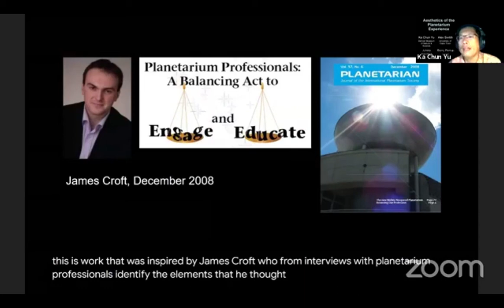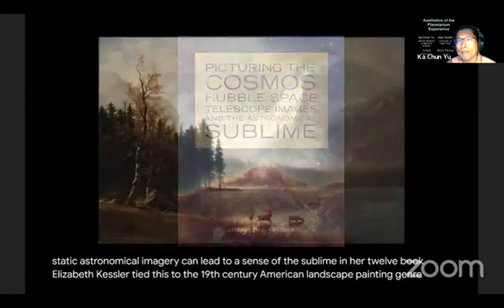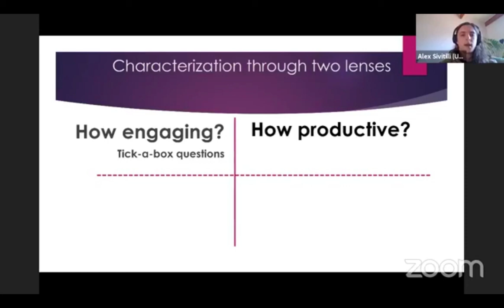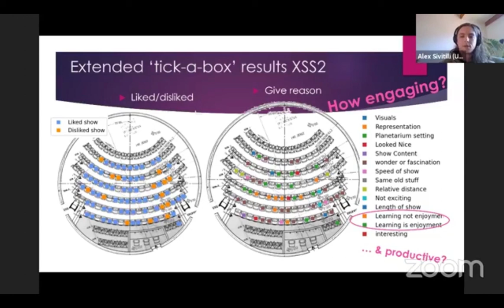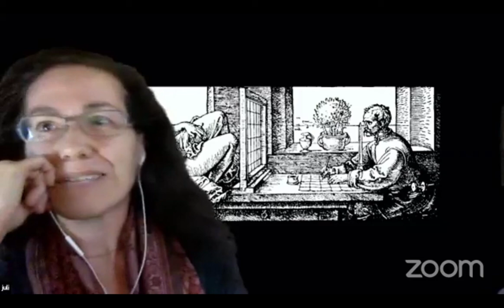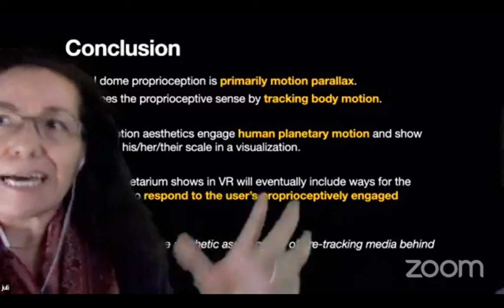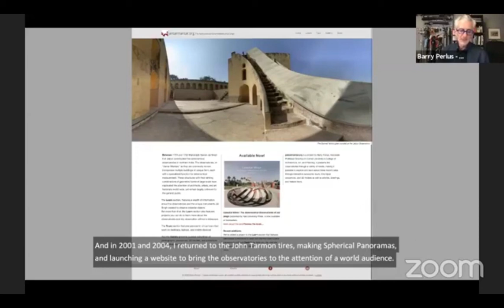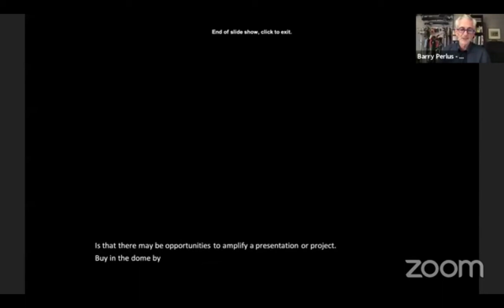Aesthetics of the Planetarium Experience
Julieta Aguilera, Ka Chun Yu, Barry Perlus and Alexander Sivitilli

This panel brings together multiple viewpoints from educational, theoretical, and practical perspectives about the planetarium aesthetic and its effectiveness. We will examine the research that support best practices that relate to educational and cognitive gains based on the aesthetic elements and presentation modes. One panelist will present a theoretical approach by rescaling spatial and temporal phenomena down to perceivable human proportions, and how audiences can be re-trained into a new way of seeing. Our final presenter will show how domes can be used to explore cultural heritage, and how human scale design connects with the perception of the greater cosmos